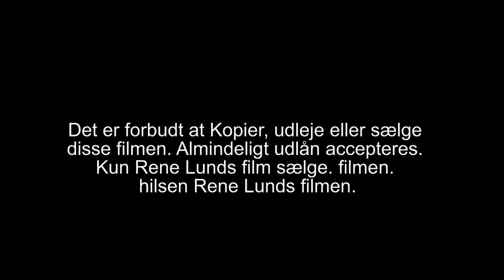183 Rene i skoven solen kigger ned